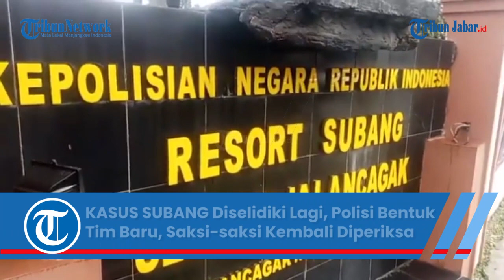KASUS SUBANG Diselidiki Lagi, Polisi Bentuk Tim Baru, Saksi-saksi Kembali Diperiksa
Penulis: Ahya Nurdin | Editor: Ravianto | Video Editor: Edwin Tk